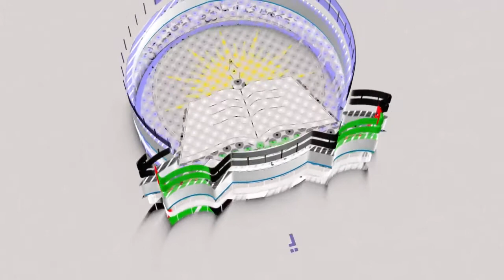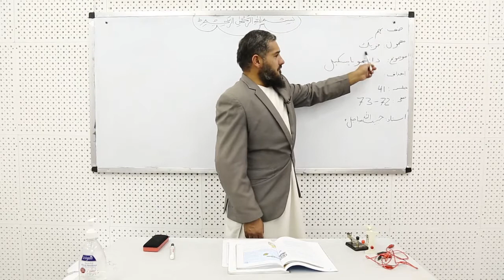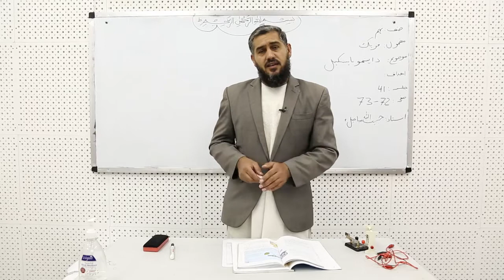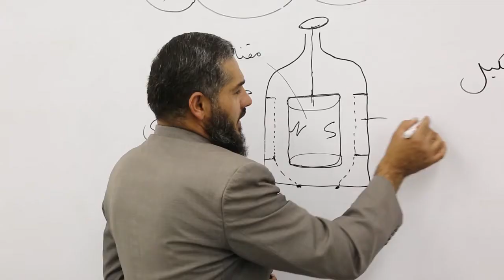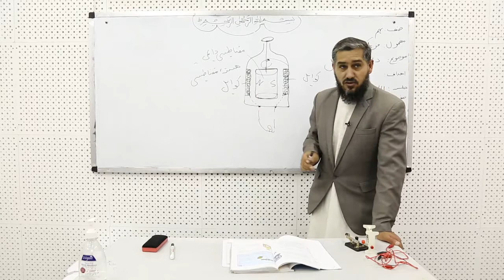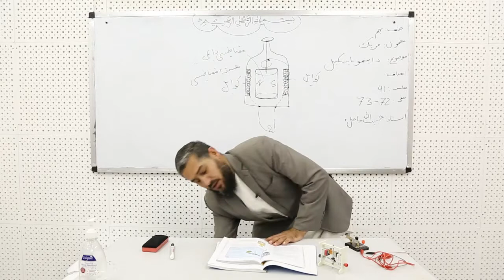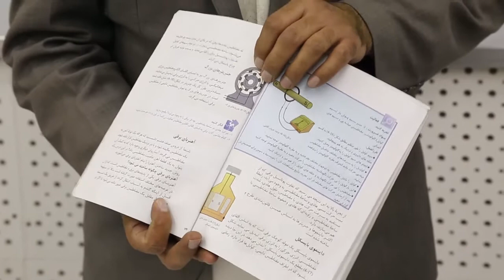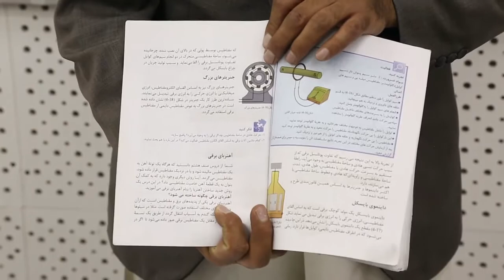صنف نهم مضمون فزیک درس 41 ام موضوعداینموی بایسکیل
صنف نهم - مضمون فزیک -درس 41 - موضوع داینموی بایسکیل